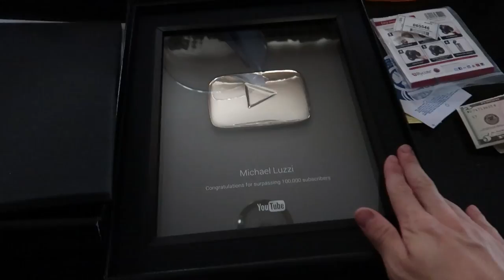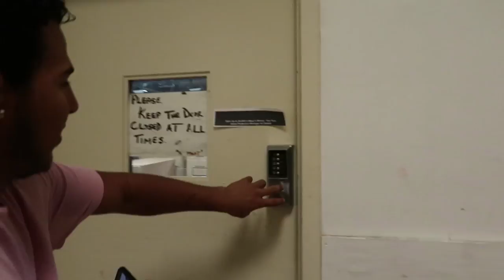MALL SHENANIGANS! (TACKLED A MANNEQUIN)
MALL SHENANIGANS! (HE TACKLED A MANNEQUIN)

Hope you guys enjoy another mall shenanigans video. We messed around all day and started this video off with a hilarious prank so make sure you watch the whole video to see! Love you guys have a good day!